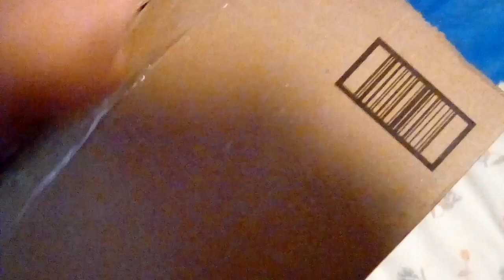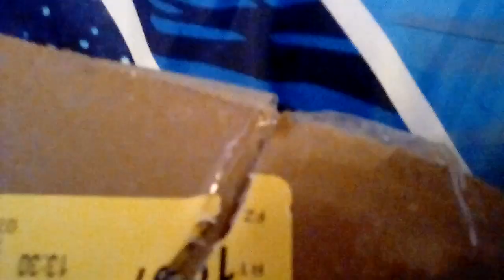Unboxing #13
I Got A Box From Amazon.